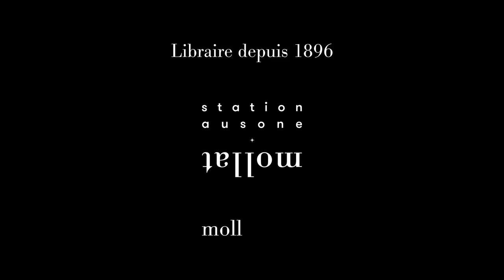Erin Swan - Parcourir la Terre disparue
À l'occasion de la 33ème édition du festival "Étonnants Voyageurs" à Saint-Malo, Erin Swan vous présente son ouvrage "Parcourir la Terre disparue" aux éditions Gallmeister.